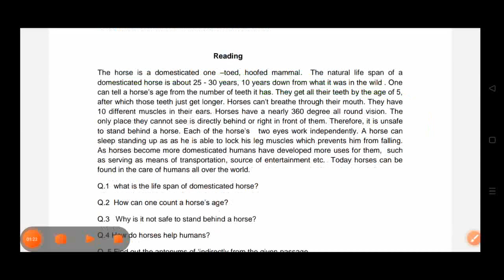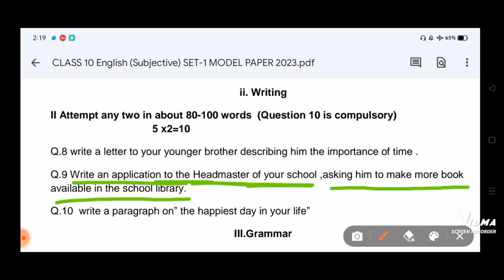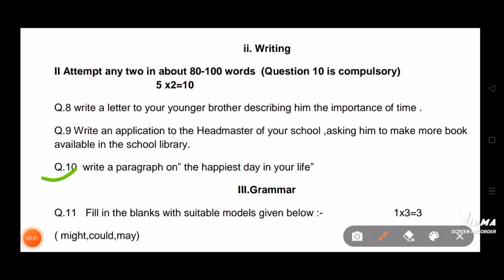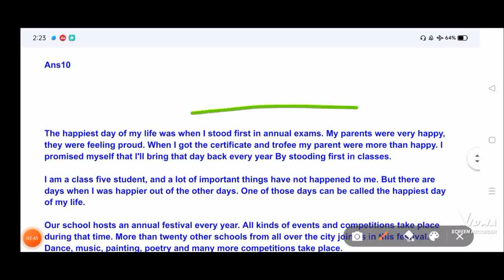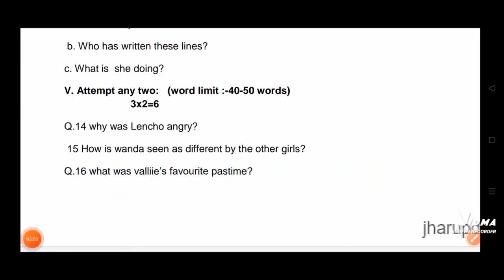Jac Board Class 10 English Subjective Model Paper 2023 | English Model Set 1 | बस इतना पढ़ लो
jac english model paper 2023
english modle paper set 1 solilution
jac board exam
English jac board exam
jac board exam
English वायरल पेपर 2023
Class 10 English model paper
2023 Board exam